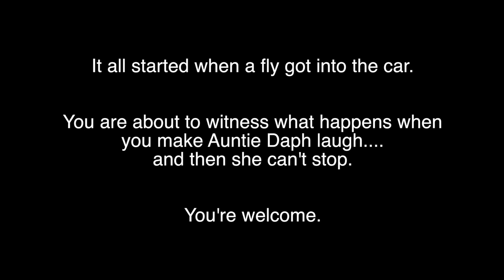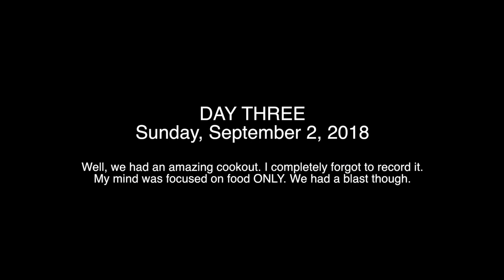VLOG 7 | Annual Family Road Trip: Detroit Jazz Festival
Hi loves, Happy Saturday! Today, I'm finally showing you the footage from my Labor Day weekend roadtrip with my crazy (and I mean CRAZY lol) family. Just about every year, we go visit my uncle & aunt in Michigan for the Detroit Jazz Festival. I hope you enjoy the footage!